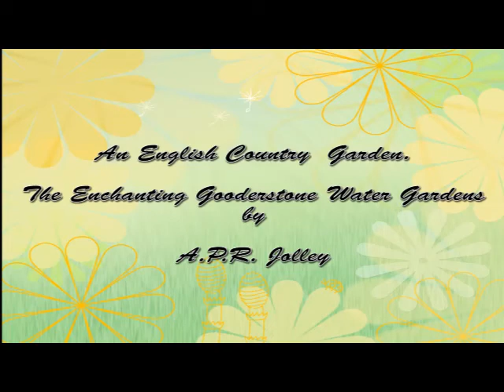The Enchanted Garden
What would be nicer than to stroll through an enchanting garden.